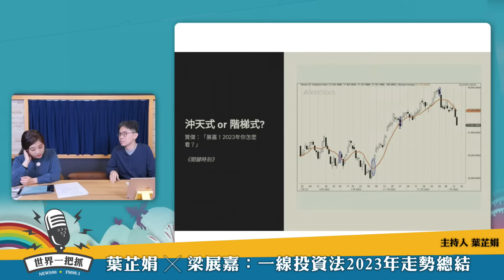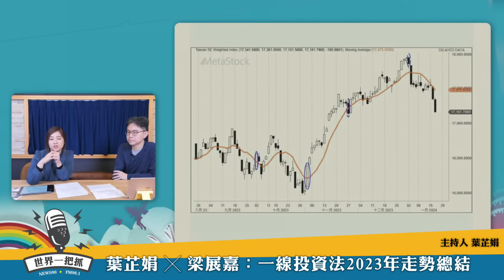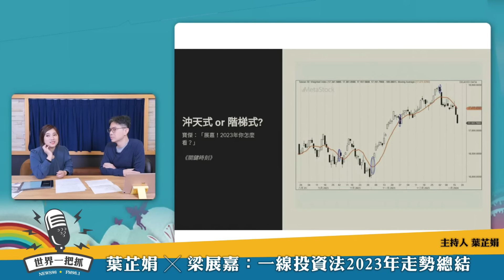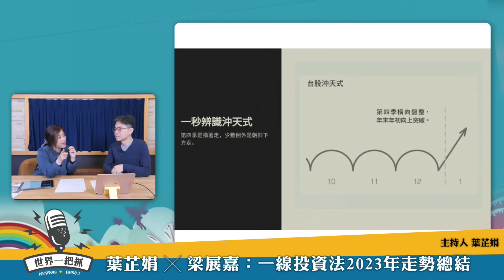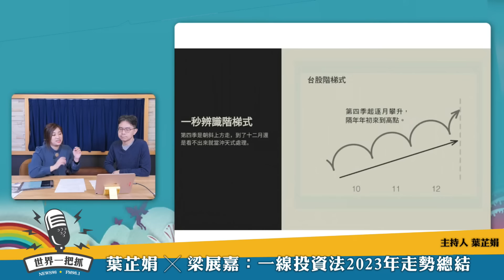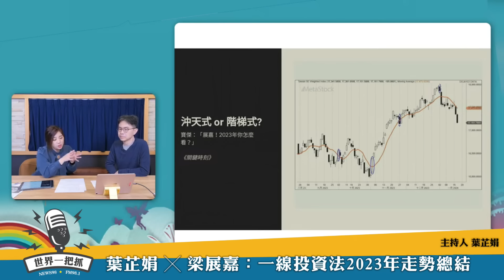'24.01.22【豐富│世界一把抓】葉芷娟 ╳ 梁展嘉：一線投資法2023年走勢總結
主持人：財經主播 葉芷娟
主題：一線投資法2023年走勢總結
來賓：全職交易人 梁展嘉
節目時間：週一 10:00​​​​​-11:00am

▍九八新聞台@大台北地區 FM98.1